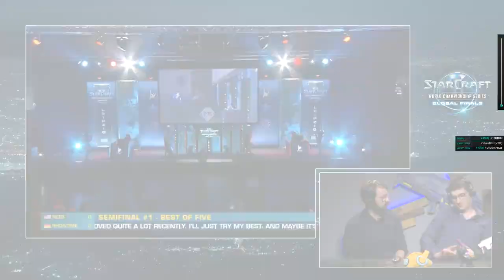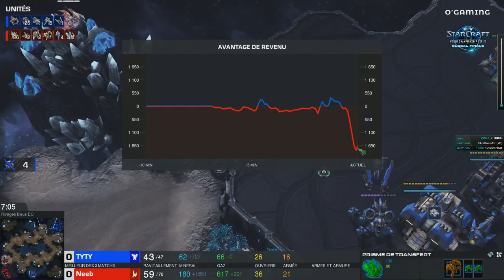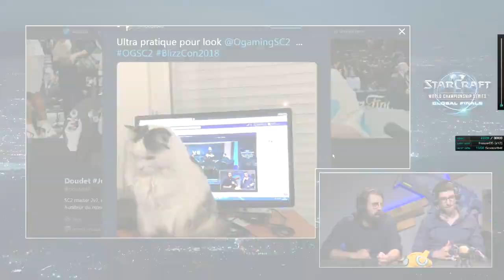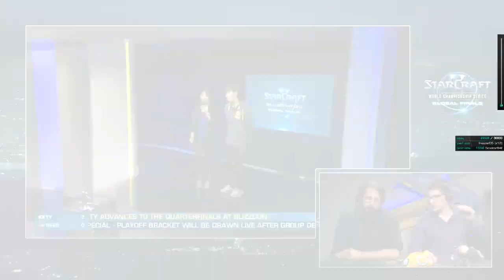WCS Global Finals Neeb vs TY Group Stage Day 3